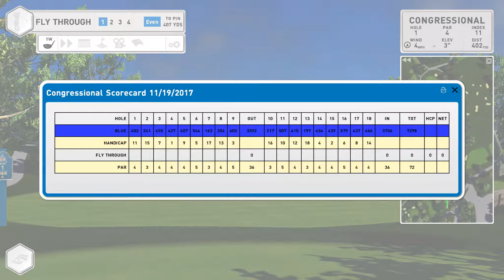FSX Congressional v1.9.1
Foresight Sports
FSX Simulator Course - Congressional
Birds Eye View
Flyby